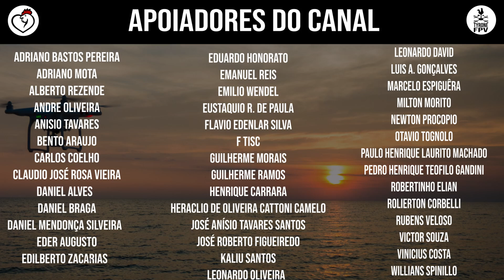ARENA MRV | 1/7 CONECTANDO OS PILARES DOS PRÉDIOS 4 E 8 | 19/02/2021